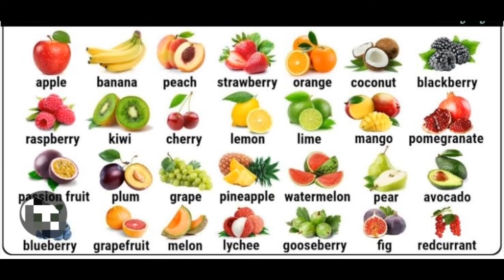Fruits and Vegetables Names - Learn Fruits And Vegetables English Vocabulary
Let's learn about the different kinds of fruits and vegetables in this video. Are you ready to learn their names? Let’s go!